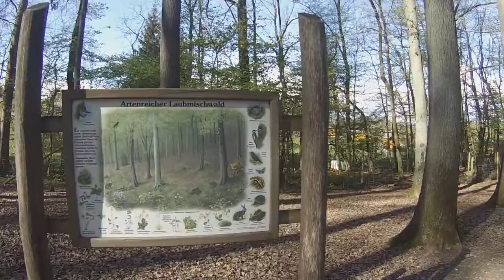Wildparadies Tripsdrill - Teil 1 unseres Rundganges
Wildparadies Tripsdrill - Begleite uns bei dem kleinen Rundgang durch den Wildpark.

vorbei!